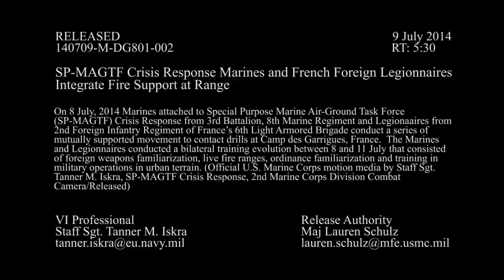US Marines Training Hard With French Foreign Legion Soldiers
US Marines during training with French foreign Legion (Legionnaire) soldiers. Video show shooting with Famas, FN mag (M240), M4a1, etc. The Foreign .